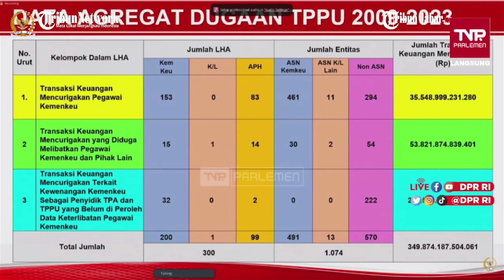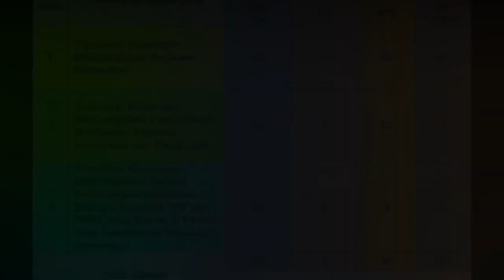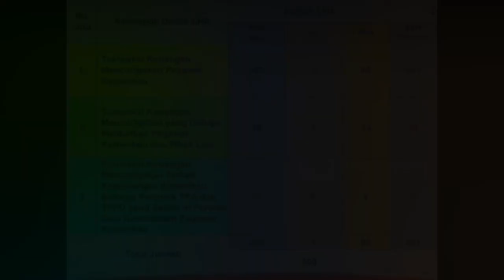MOMEN SAAT MAHFUD MD BONGKAR DATA DUGAAN TPPU ASN KEMENKEU RP 349 TRILIUN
INILAH DATA DUGAAN TPPU RP 349 T LIBATKAN 491 ASN KEMENKEU YANG DIBONGKAR MAHFUD MD
RAPAT PANAS DI KOMISI III DPR RI